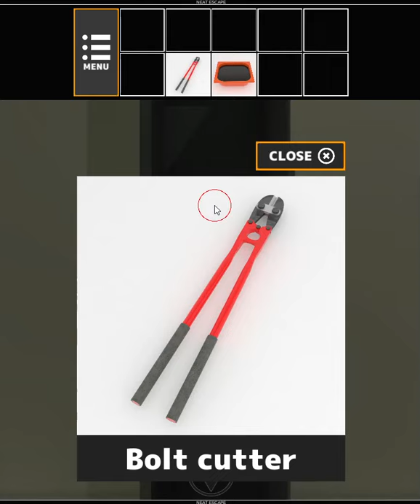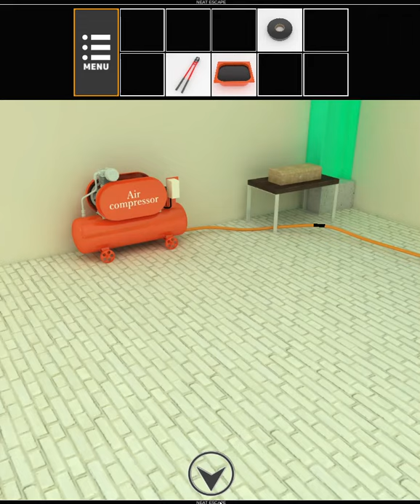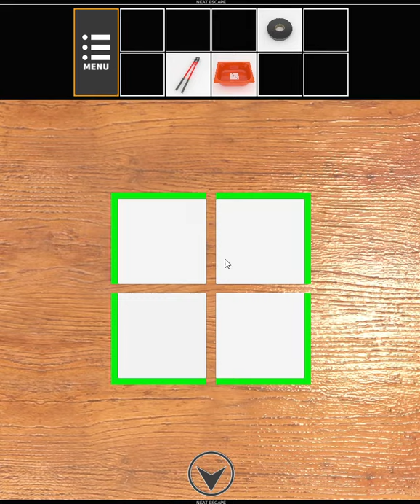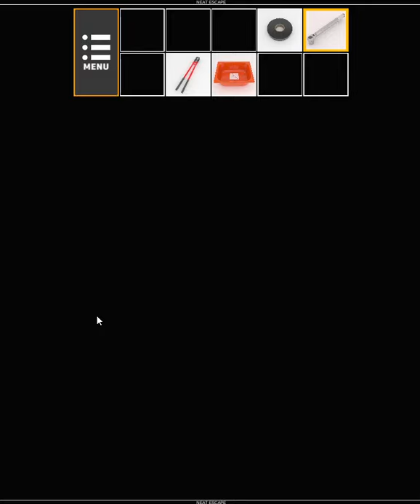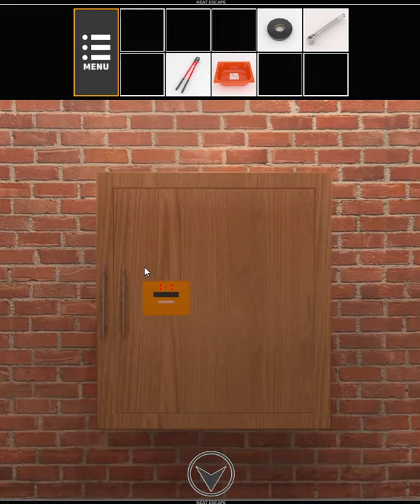[Neat Escape] Car Maintenance Factory (both ends) Walkthrough